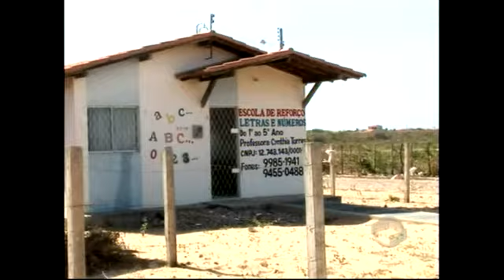Prefeitura de Parnaíba cria Disk Denúncia para irregularidades em casas do governo